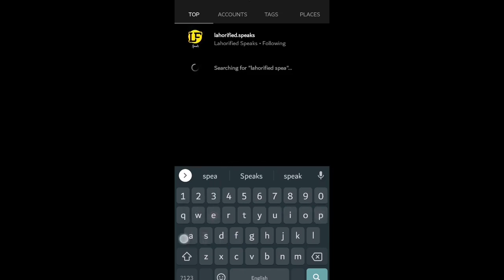Favorite BOLLYWOOD Couple | Pakistani GIRLS About BOLLYWOOD | LahoriFied Speaks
So, In this Video, LahoriFied Speaks Team asked the People of Pakistan about their Potential Favorite Bollywood Couple! Let's Check out their Reactions and Answers Between Deepika-Ranveer, Ali Bhatt-Ranbir, and other Famous Bollywood Celebrities!

Don't Forget to watch the Video till the End!